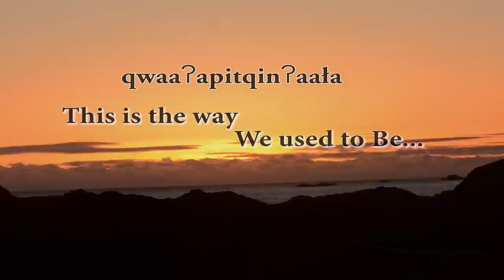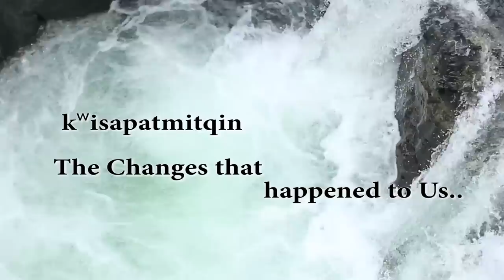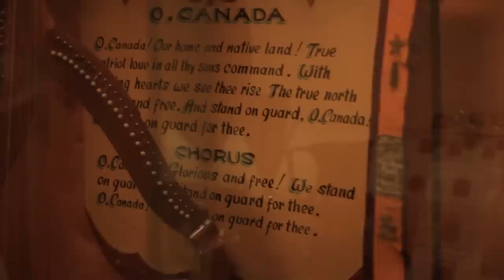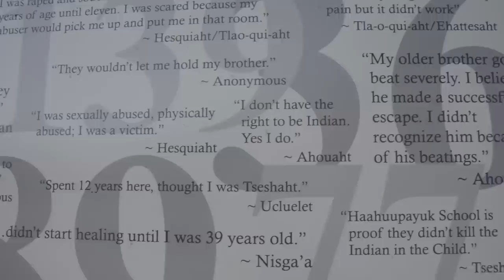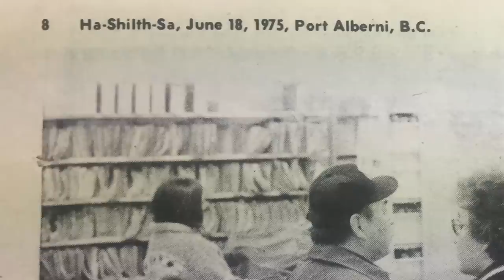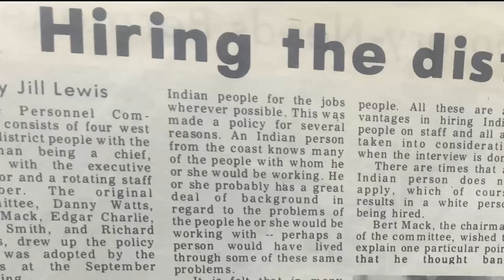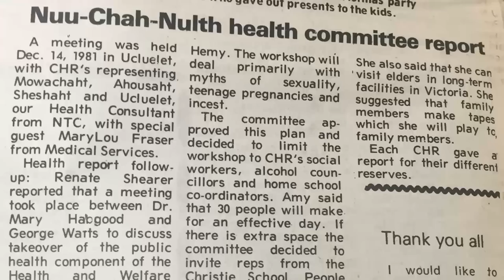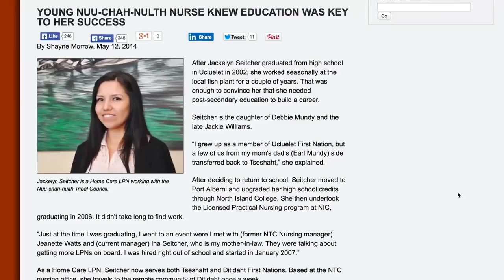nuučaan̂uułatḥin We Are Nuu-chah-nulth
nuučaan̂uułatḥin We are Nuu-chah-nulth is a thoughtful glimpse into the rich and diverse history of the Nuu-chah-nulth people. Elements of traditional storytelling are woven throughout a visually-artistic and engaging narrative that captures a challenging chapter of history along the western coast of Canada.
This documentary highlights key moments and insights into the Nuu-chah-nulth way of life. Through a broad range of sharing, this story illustrates traditional healing, medicines and general practices, the onset of sickness and disease, impacts from the residential school era and onward to the creation of the Nuu-chah-nulth Tribal Council.
The strength of the Nuu-chah-nulth culture perseveres throughout this rendition of history and helps to form the foundation of culturally-based health and social services throughout Nuu-chah-nulth communities.
A facilitator's guide is available for workshops